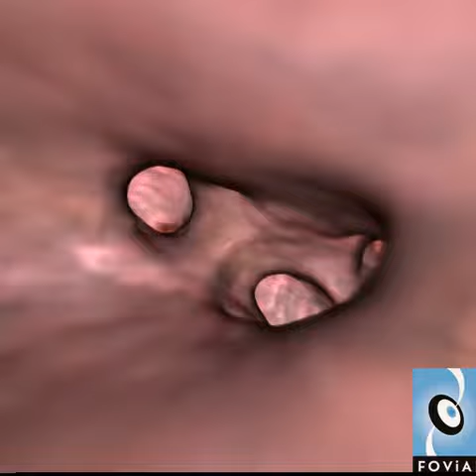ureteroscope ureteral stenosis